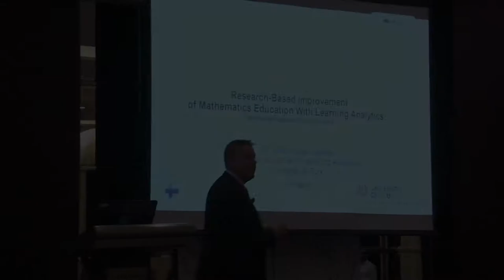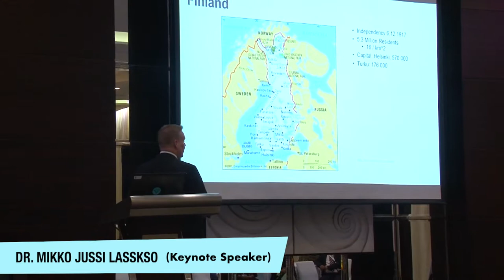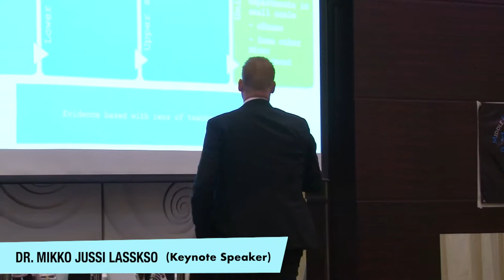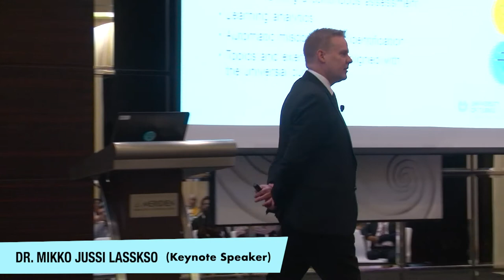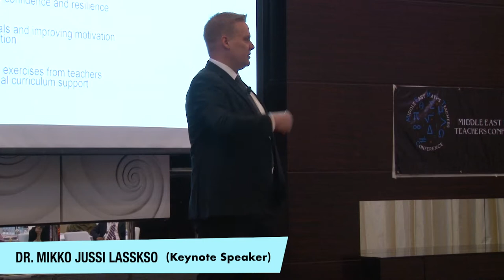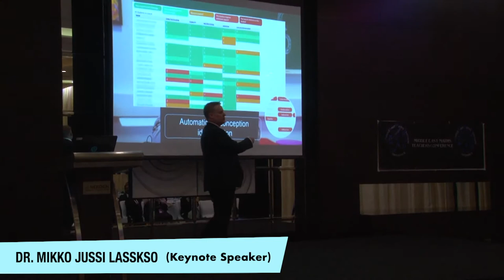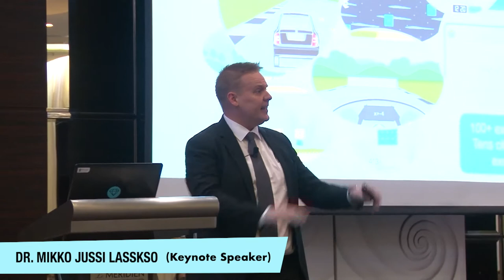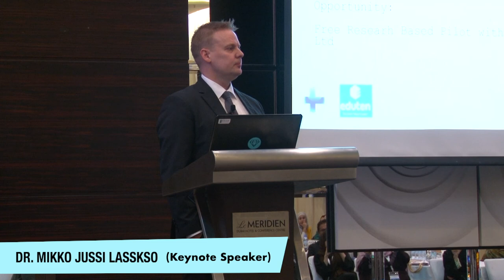Dr Mikko Jussi Lasskso at The Middle East School Leadership Conference 2019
RESEARCH-BASED IMPROVEMENT OF MATHEMATICS EDUCATION WITH LEARNING ANALYTICS

Dr Mikko-Jussi Laakso is the Director of the Centre for Learning Analytics at the University of Turku, Finland. His main research interests are Learning Analytics,  Computer Assisted Learning, Math & Programming Education, Gamification, Learning Design,  Personalized learning, Machine Learning & AI in Education. He has 20 years of experience from university and research-based development of education through educational technology solutions. He has published more than 80 international peer-reviewed articles and collected more than 3M€ in R&D projects. The centre has created the #1 digital learning platform in Finland: ViLLE – the collaborative education tool.